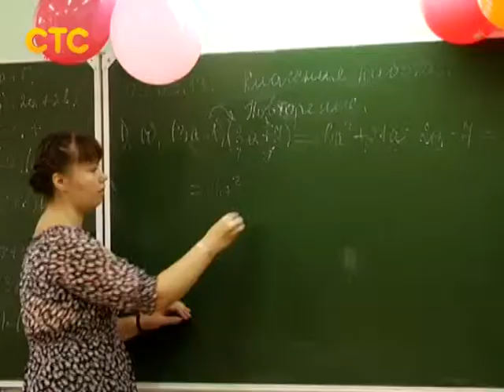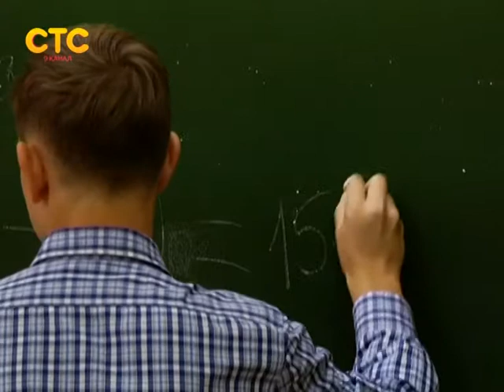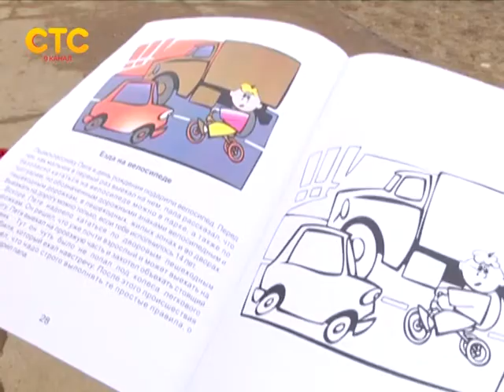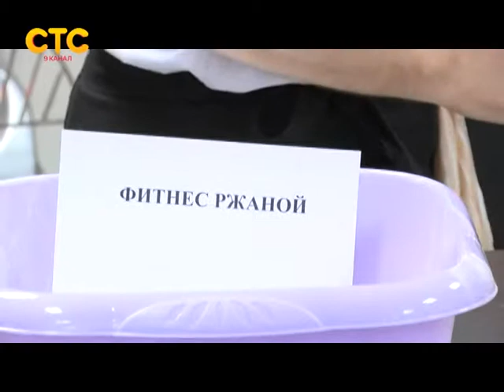"Новые лица" - 07.09.2013